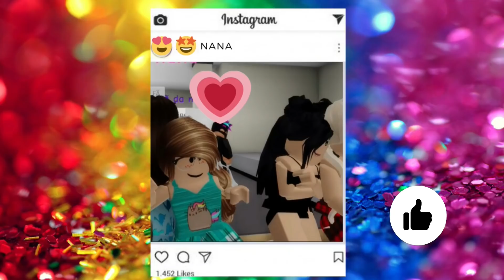FESTA DO PIJAMA Roblox Brookhaven Historinhas e novelinhas no Roblox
FESTA DO PIJAMA Roblox Brookhaven Historinhas e novelinhas no Roblox  A festa do pijama virou uma curtição e diversão entre os meninos e meninas na festa e bombou nas redes socias, Instagram e Tik Tok . Beijossss !!!💜
Seja membro deste canal e ganhe benefícios:

💜 Olá pessoal, eu sou a Mariana Nana. Sejam bem-vindos ao nosso canal de games. Temos vídeos todos os dias!